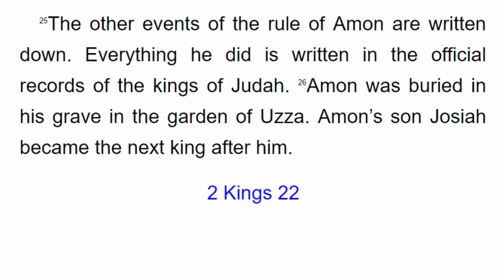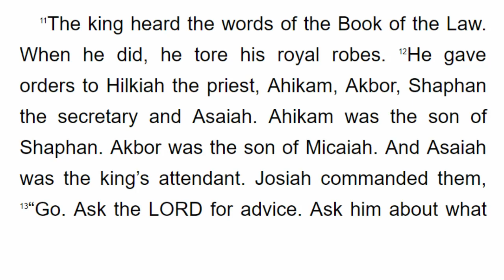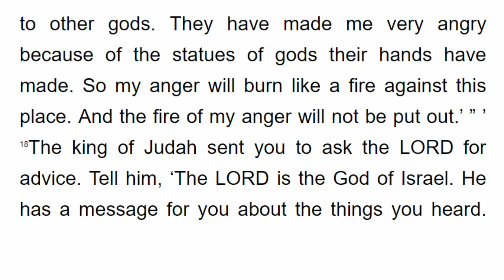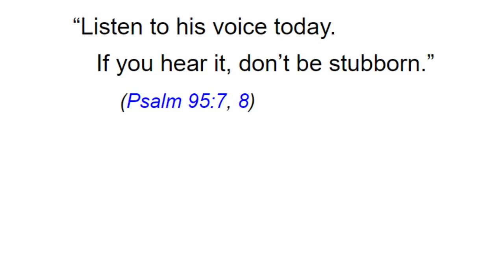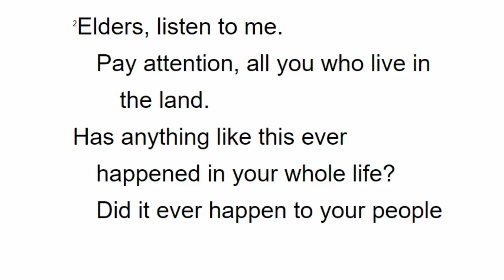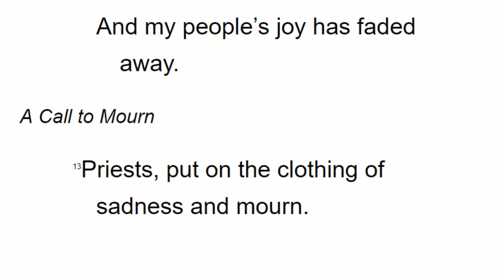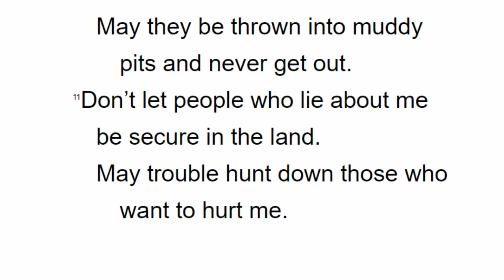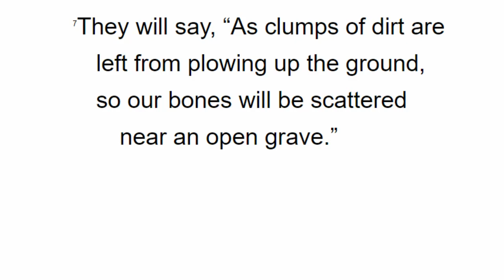쉬운영어로맥체인성경통독 11월 9일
1년에 구약 1독, 신약과 시편을 2독할 수 있는

오늘의 성경 범위 : 열왕기하 22장, 히브리서 4장, 요엘서 1장, 시편 140,141편